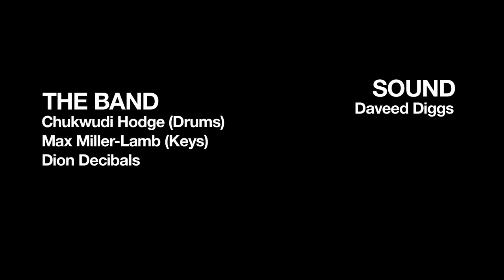Get:Live Sessions - Daveed Diggs (EPISODE THREE)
Get:Live Sessions - Episode Three

Daveed Diggs - "I Feel Like"

Daveed Diggs is a new rising force in the Oakland Rap scene. One of the frontmen of Bay Area band The Getback, Diggs wields his powerful lyricism and hypnotic cadences like only a true Oakland-raised MC can. Much of his delivery feels like an instrument itself, riding over bass-heavy beats and reinforced by his witty content. With his upcoming debut album "Small Things To a Giant" set to drop this spring, Daveed Diggs is pushing an impressive line in 2011, giving a new sound in Hip Hop to represent his home turf.